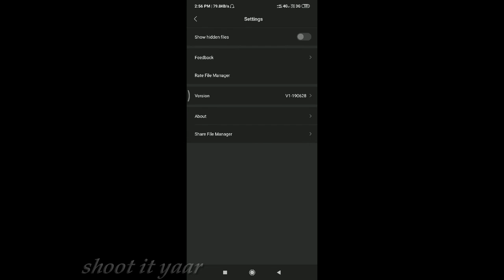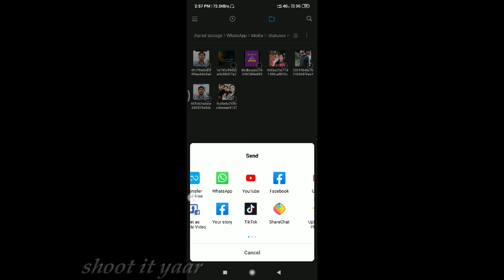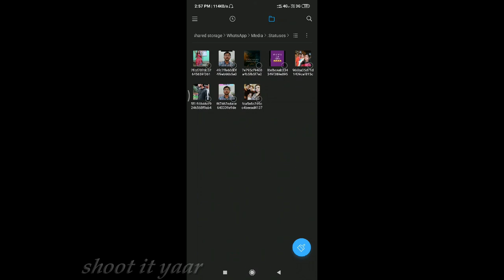LADKI ki Whatsapp status pictures and photos Save karo mobile pe || Live Demo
View the status which you want to save. This will make a temporary copy of the same on the phone’s storage.
-Open your File Manager app – Files, File Manager, Solid Explorer; etc.
-Enable “show hidden files”.
-You need to open the settings of your file manager and set it to show hidden files. Solid Explorer users can follow this guide to enable hidden files.
-Navigate to the WhatsApp folder – Internal storage - WhatsApp - Media -.Statuses.
-Copy the photos/videos which you want to save.
-Paste them into a different folder.

That’s it! The copied photos or videos will be stored forever. You can access them later by opening the folder where it was copied to.